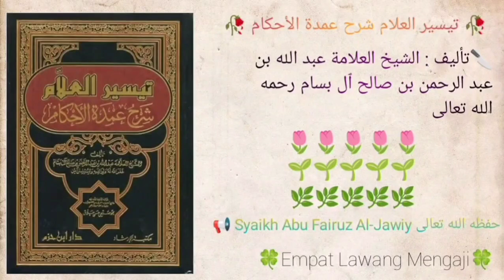Taisirul 'Alam Syarhu Umdatil Ahkam | 594 | Syaikh Abu Fairuz Al-Jawiy حفظه الله تعالى